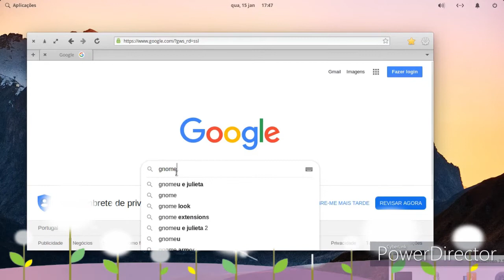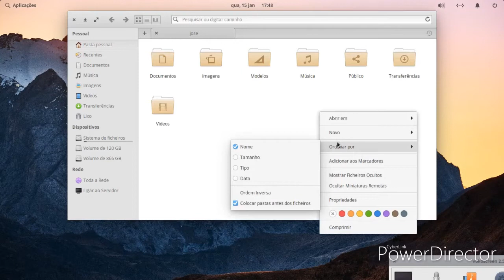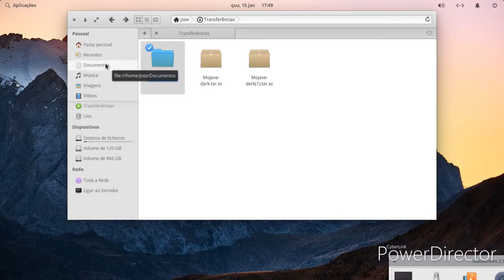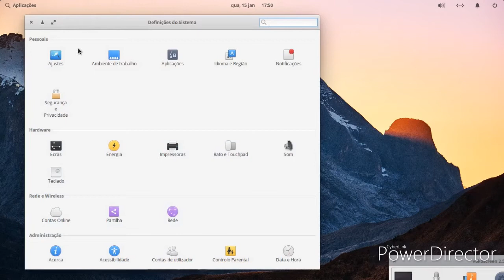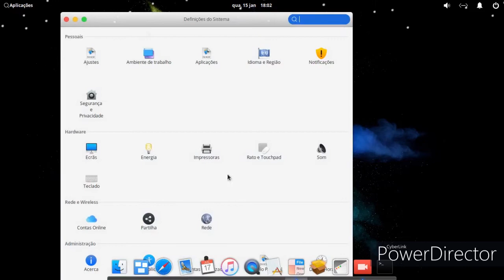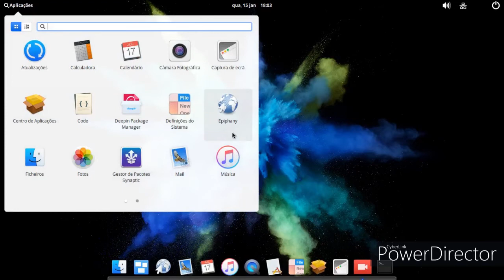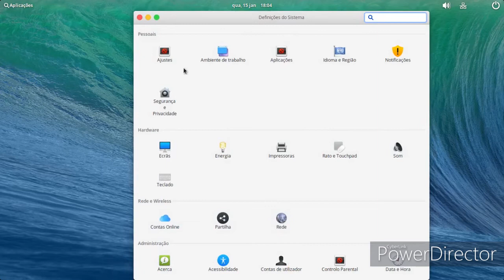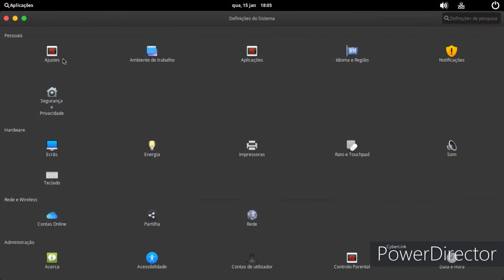Estalar icons mac de modo facil elementary os 5.1